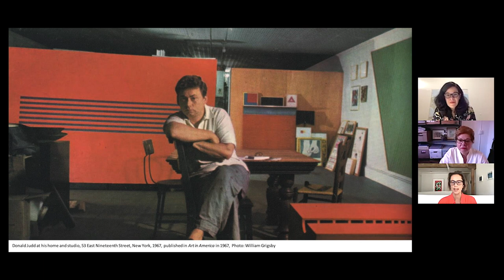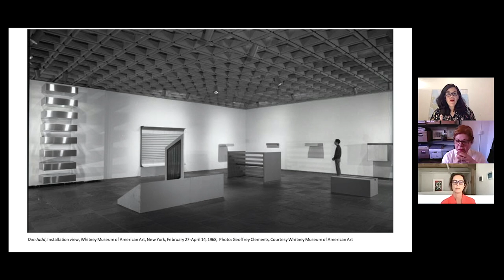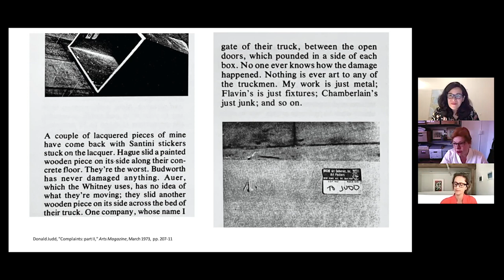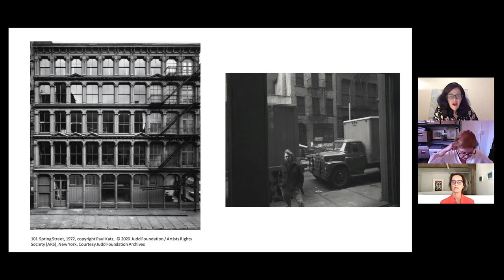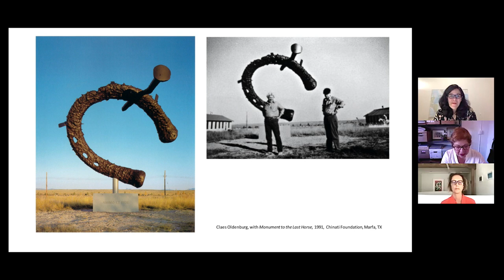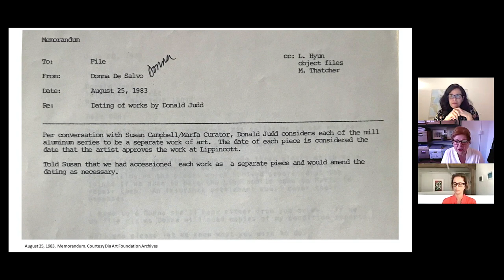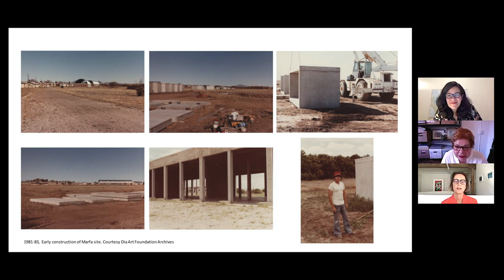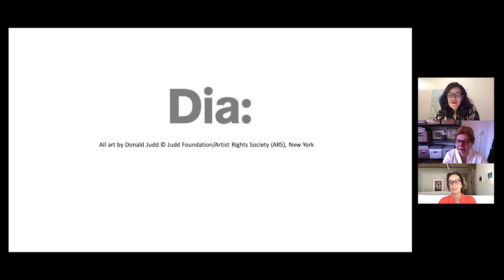Dia Talks: Donna De Salvo and Yasmil Raymond on Donald Judd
Wednesday, May 13, 2020, 5 pm

Moderated by Jessica Morgan, Dia's Nathalie de Gunzburg Director, this discussion reflects on Donald Judd's history with Dia and considers his impact on contemporary art.